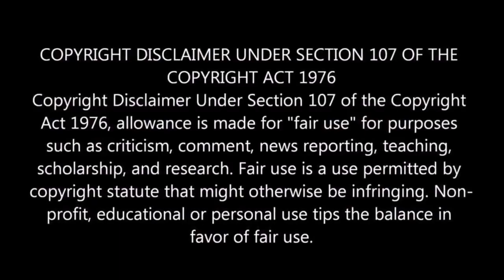Top 5 Korean Crime Thriller Movies - Available in Youtube - Must Watch